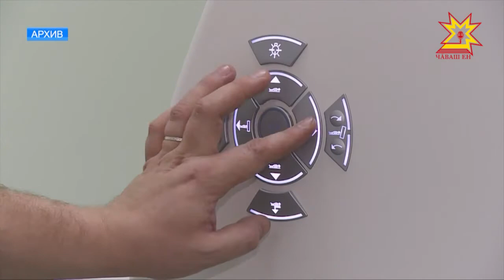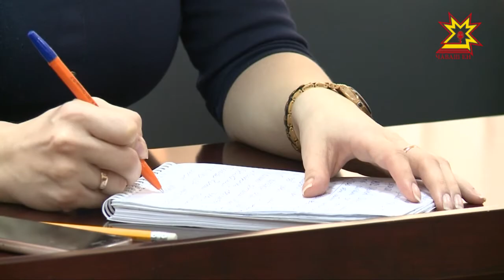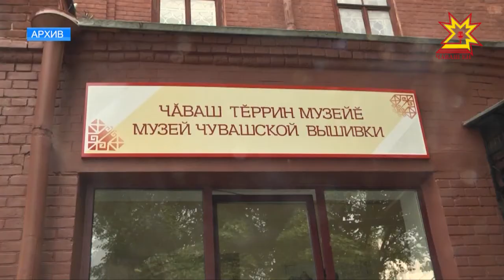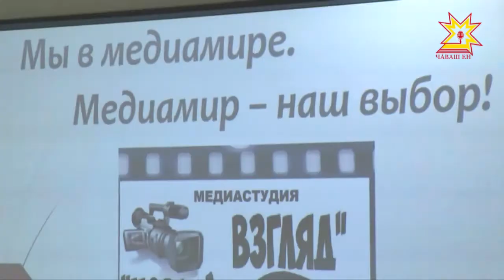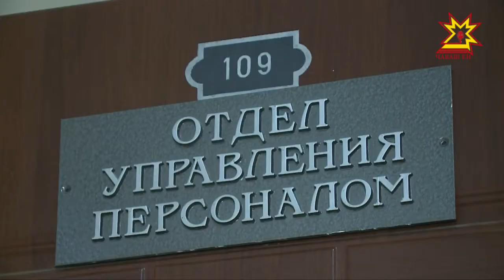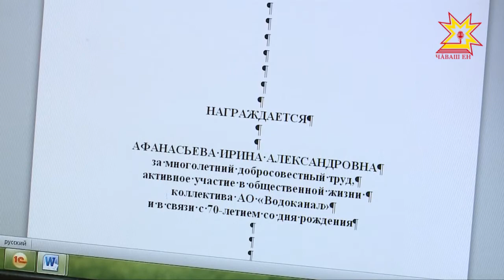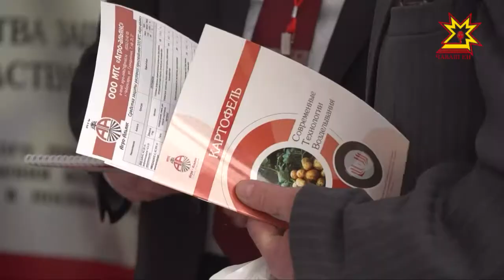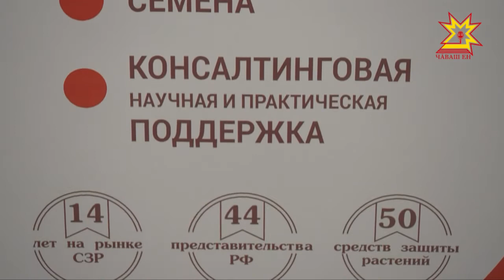Республика 06.03.2018 на чувашском языке. Вечерний выпуск